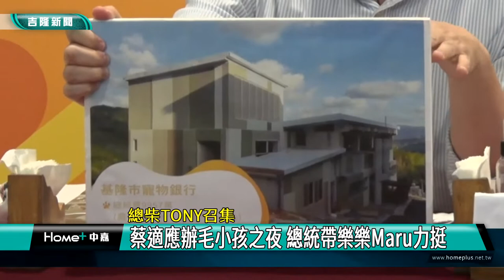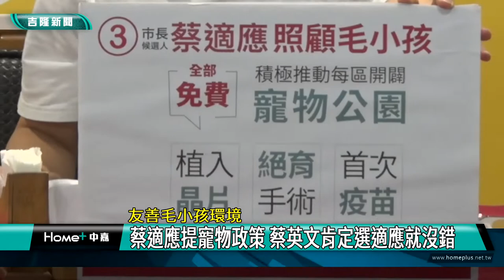寵物 基隆|總柴 TONY|毛小孩 貓狗|蔡英文 樂樂|蔡適應 林右昌|網路 直播|寵物公園 晶片|2022 中嘉新聞|讓基隆寵物更幸福 蔡適應辦毛小孩之夜 總統帶樂樂Maru力挺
基隆總柴TONY號召 小英總統帶樂樂Maru兩萌寵同樂 蔡適應直播宣布友善寵物政策

（中嘉吉隆新聞記者張啟騰/基隆中山區報導）
近年來越來越多民眾家裡都有飼養寵物，本身是柴犬Tony爸爸的民進黨基隆市長候選人蔡適應特別舉辦毛小孩之夜向市民宣布寵物相關政策，總統蔡英文也特別帶著領養的樂樂及Marum與基隆市長林右昌一起參加直播，小英總統與毛小孩們的互動溫馨又有趣，現在就透過鏡頭帶你一起來看看。